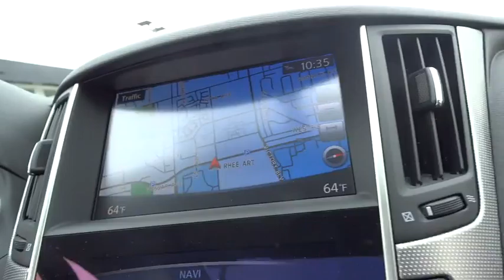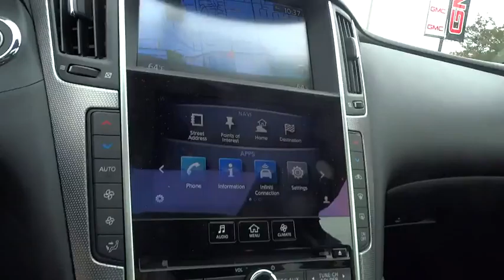2015 Infiniti Q50 Los Angeles, Woodland, Beverly Hills, Thousand Oaks, Van Nuys , CA 360054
2015 Infiniti Q50